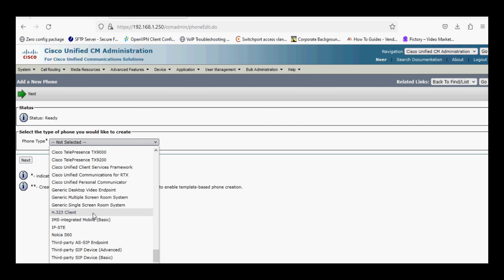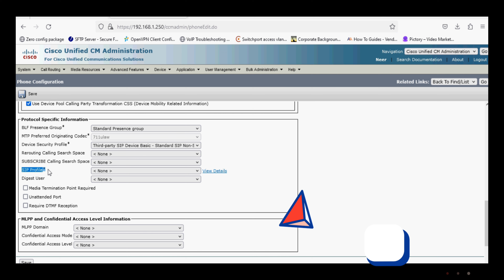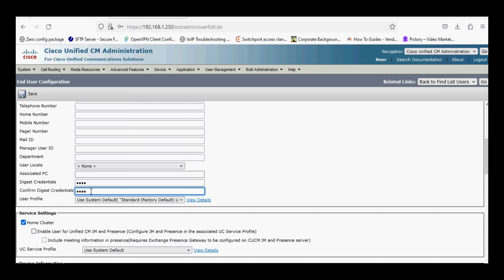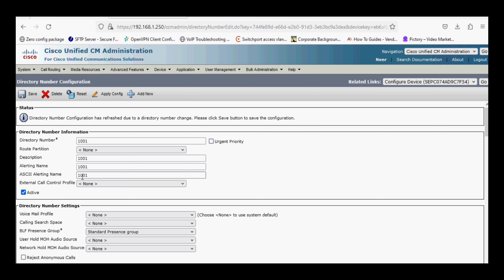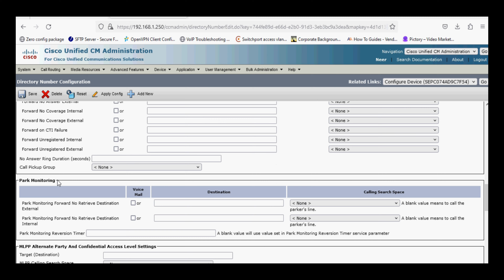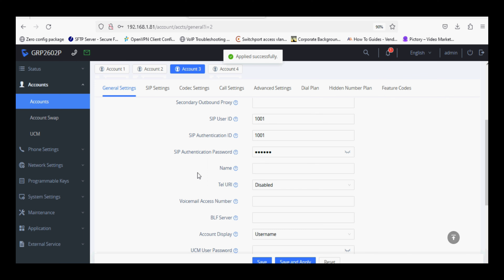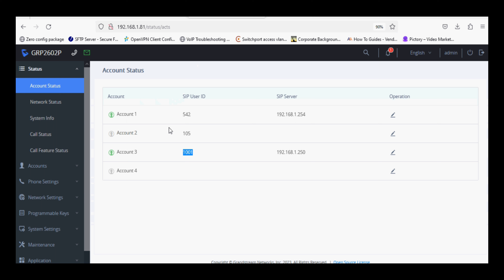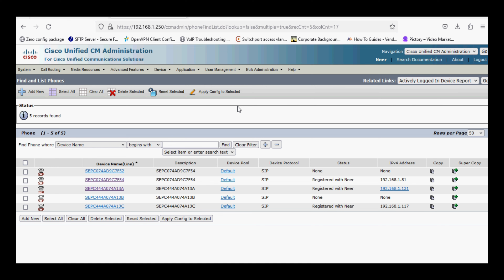How to Register Grandstream Phone on Cisco CUCM | Step-by-Step Guide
Learn how to register a Grandstream IP phone on Cisco Unified Communications Manager (CUCM) with this simple, step-by-step guide. This tutorial covers configuration steps for Cisco CUCM and Grandstream devices, including SIP settings, extension registration, and network setup. Ideal for IT admins and telecom professionals looking to integrate Grandstream phones within Cisco’s unified communication ecosystem. Watch to ensure a smooth registration process and seamless connectivity for your Grandstream IP phones on Cisco CUCM.

Hello Friends!

I am back with a new video on Cisco CUCM and Grandstream IP Phone

In this video I am using a Grandstream IP Phone GRP2602P and Cisco CUCM.

Register Grandstream phone on Cisco CUCM
Grandstream CUCM setup
Cisco CUCM phone registration
Grandstream SIP phone on CUCM
Cisco CUCM configuration for Grandstream
Cisco call manager Grandstream phone
Setup Grandstream on Cisco CUCM
Grandstream IP phone Cisco CUCM
CUCM SIP registration
Grandstream Cisco integration

Our channel is about VoIP Products configuration and Demos. We cover lots of cool stuff such as Grandstream, Yeastar, Epygi, 2N and Dinstar.

How to upgrade the Grandstream IP phone firmware without logging in the phone from WEB GUI.